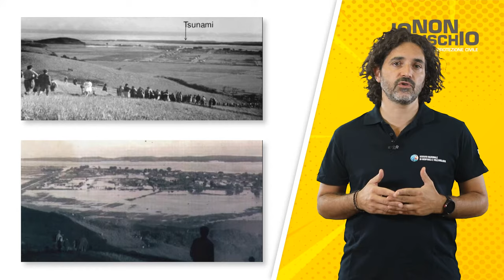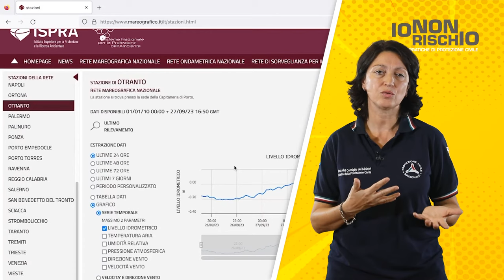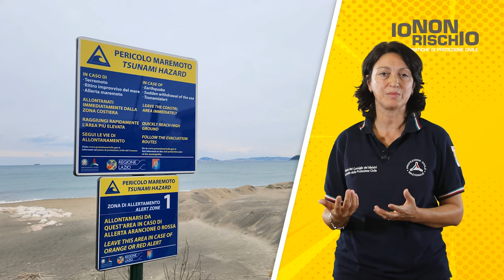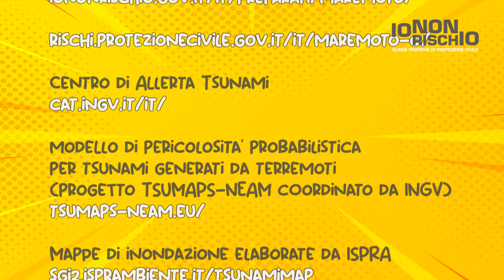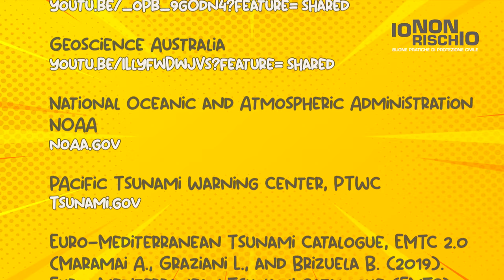Il rischio maremoto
In questa videolezione, Fabrizio Romano dell'Ingv  e Antonella Scalzo del Dipartimento  della protezione civile spiegano in breve il fenomeno e le sue cause, con particolare riferimento al bacino del Mediterraneo e al nostro Paese, in cui è attivo il Sistema di allertamento Siam a cui collaborano Dipartimento, Ingv e Ispra.